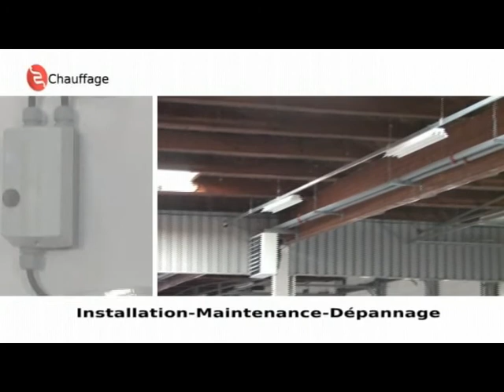Vidéo Pci-m : Plomberie Chaufafge, Installation, Sanitaire, Maintenance, Photovoltaique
PCI-m est spécialiste de la commercialisation et de l'installation de solutions de chauffage basées sur les énergies renouvelables, ainsi que des métiers de la plomberie. Photovoltaïque, pompe à chaleur, poêles, isolation et éolien sont les 5 cœurs de métier de Pci-m. Acteur incontournable du secteur depuis 2001 avec + de 4000 installations, PCI-m accompagne ses clients dans une démarche globale : étude, vente, pose et SAV.